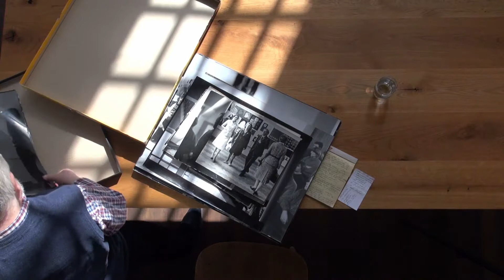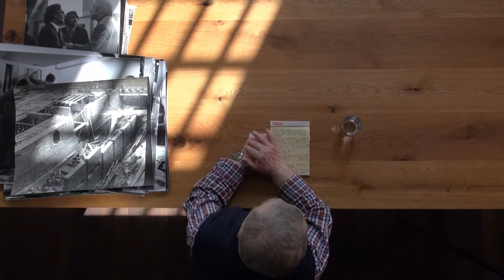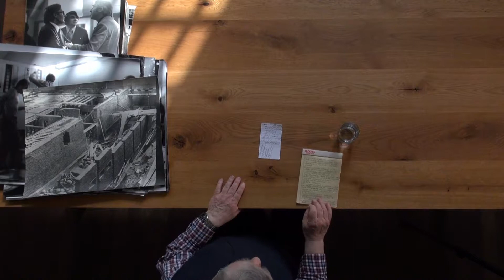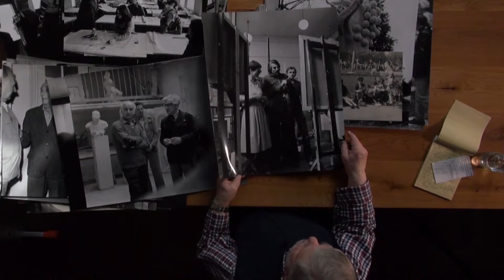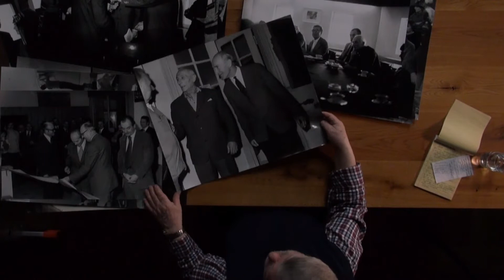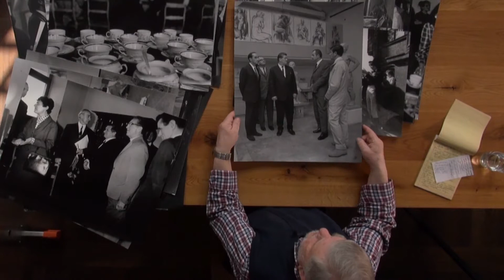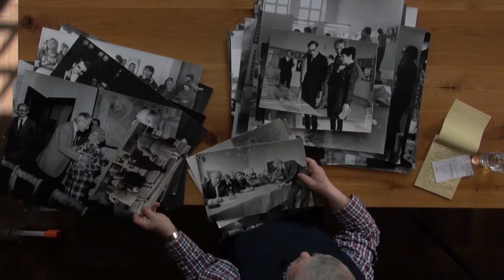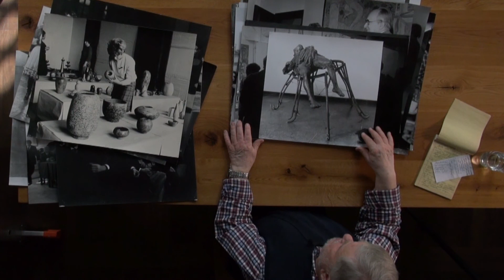ASP w Gdańsku w obiektywie Witolda Węgrzyna